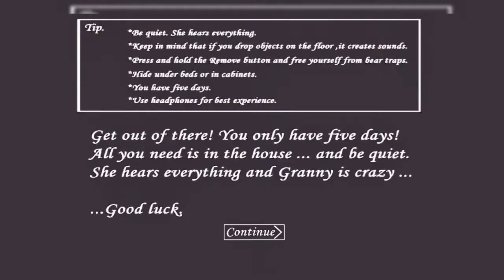Baby İn Yellow Granny Full Oyun